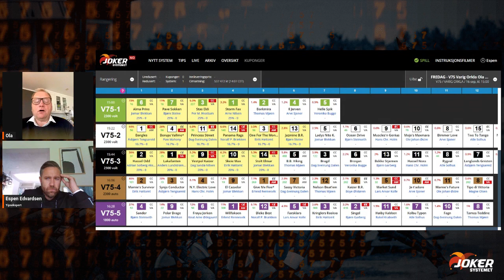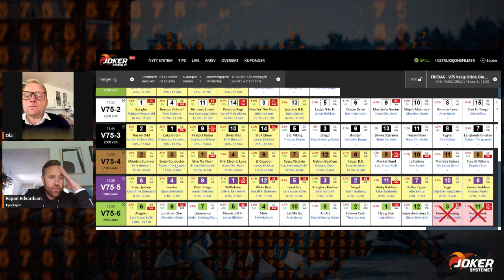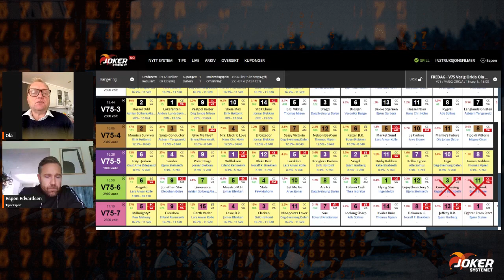FREDAG - 16.09 Vaig Orkla Arena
Ola Slåtsveen og Espen Edvardsen går som vanlig igjennom V75 løpene. Det er mange spennende løp hvor vi drar opp en rekke godbiter i omgangen.